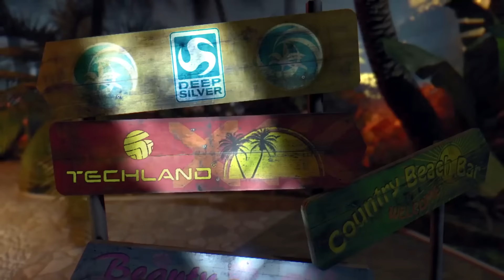DEAD ISLAND Definitive - Trailer de Lancement [Français]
Découvrez le trailer de lancement officiel de Dead Island Definitive !

Disponible sur PS4, Xbox One et PC / Steam